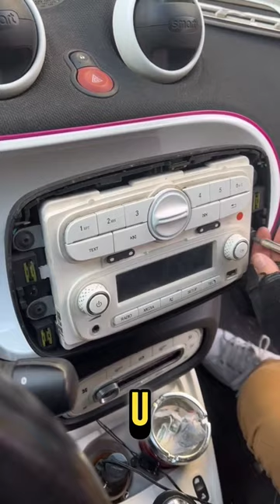Installazione Autoradio Custom Fit Smart 453